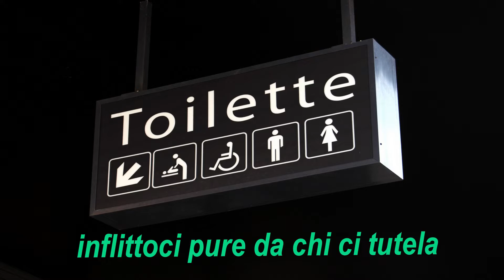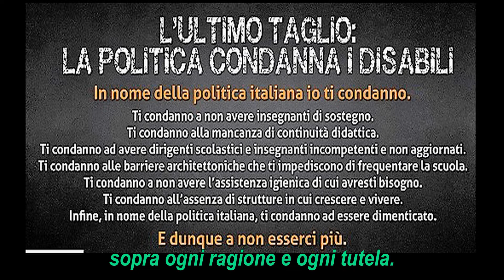2022-A05 - Dissanguati verremo sempre, poesia di Claudio Girotto. Volumetto "Accessibilità" di CG56.